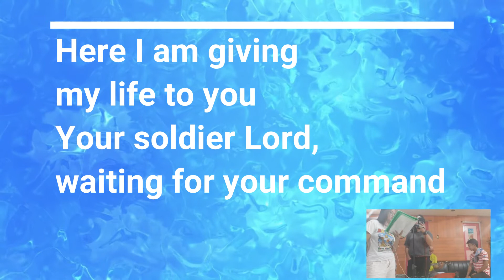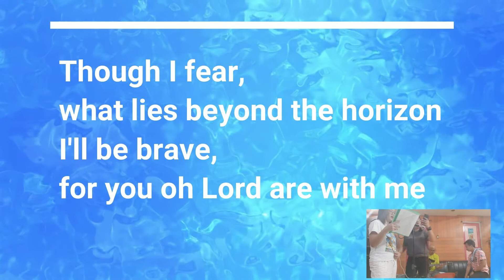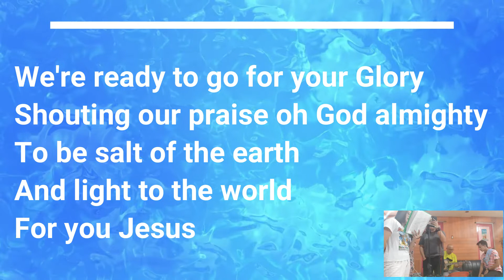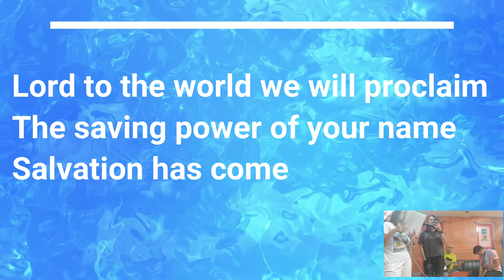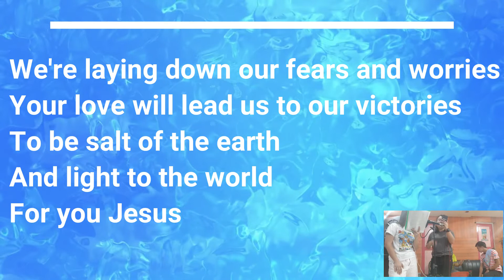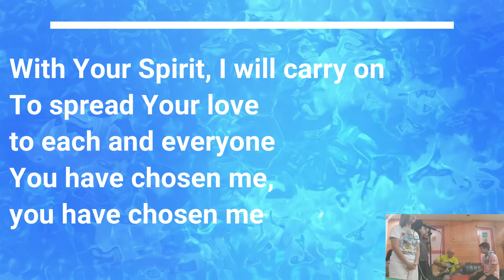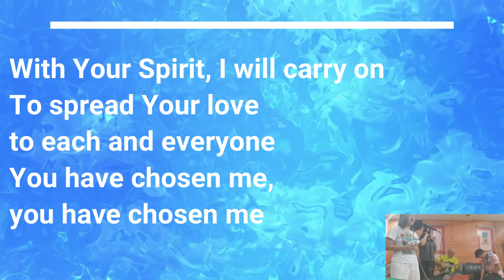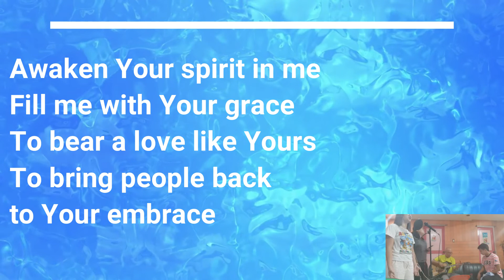CLP Talk 11 - Send Me - Mission Ready - You have chosen me - Recorded